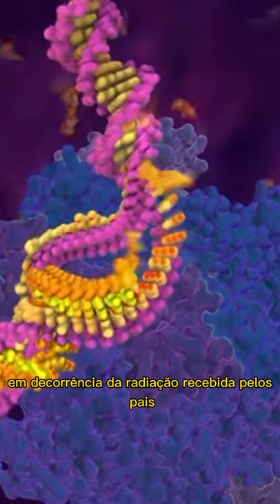Filhos de pais expostos à radiação de Chernobyl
Filhos de pais expostos à radiação de Chernobyl não tiveram aumento dos níveis de novas mutações genéticas

Estudo internacional que analisou o material genético de aproximadamente 100 famílias ucranianas constatou que os filhos nascidos entre 1987 e 2002 de pessoas expostas à radiação do acidente nuclear de Chernobyl, em 1986, não desenvolveram mutações germinativas acima do esperado.